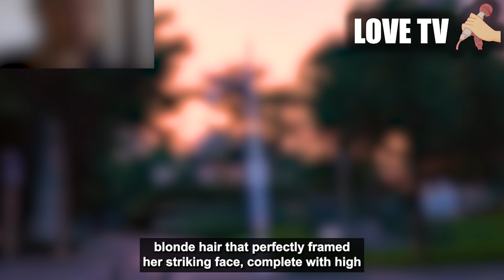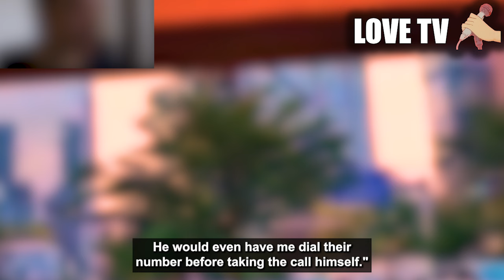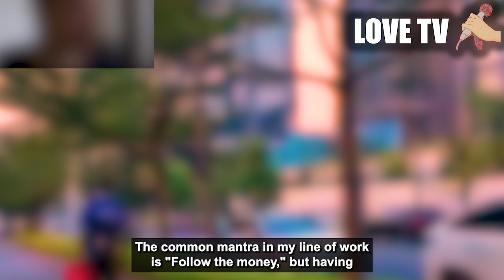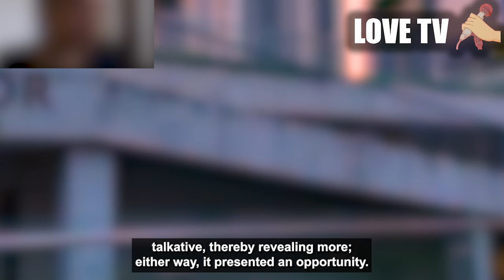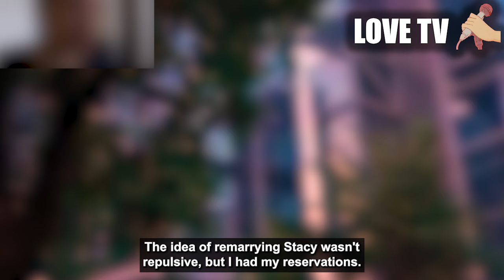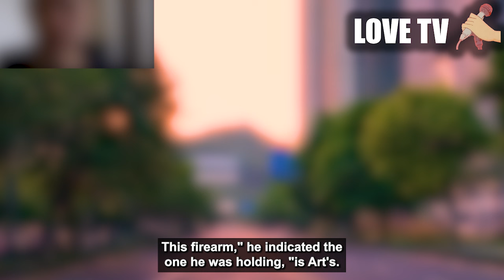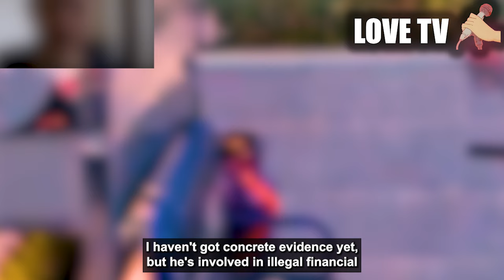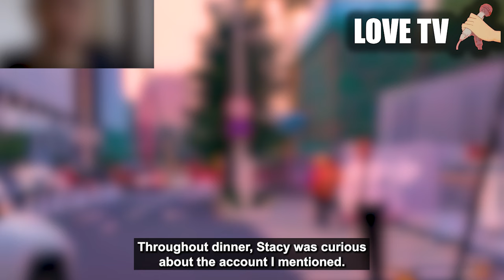Detective found out about cheating wife's SECRET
she is involved in a deceptive and potentially romantic affair